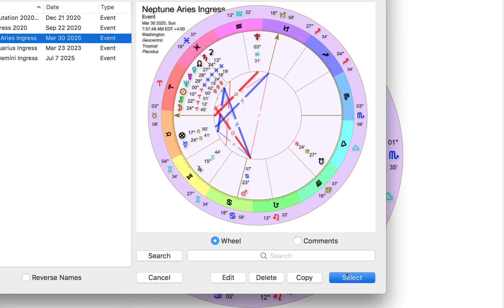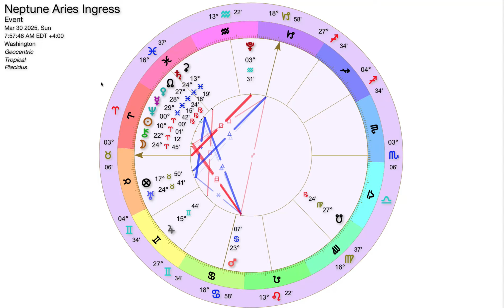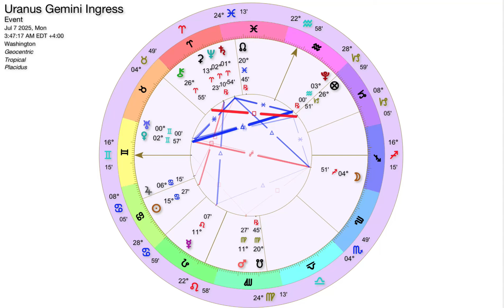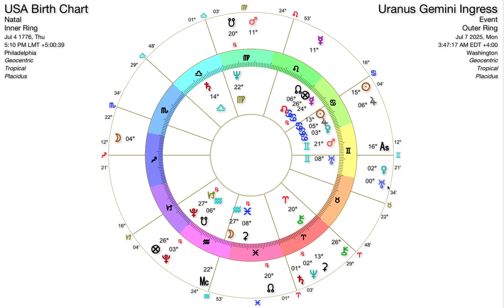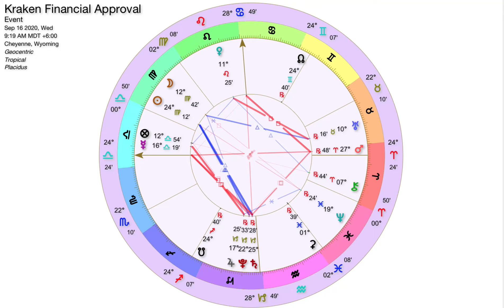Crypto, Big Banks and MAJOR Shifts Part 2: An Astrological Outlook of the 2020's (focused on the US)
In this video series I'm using a symbolism-driven approach in conjunction with fundamental analysis to assess potential changes to how humans may store and transfer wealth between now and 2030. As this two-part series is a broad scale overview, I am not touching on every aspect or point of significance that I see, but rather seeking to give over-arching insight into major dates throughout the 2020's when large scale shifts could be initiated or implemented, as well as some of the potential pressure sources that may drive them. We are relying on techniques of traditional symbolic interpretation through astrology as well as assessment of market trends that tend to offer predictable patterns of technological implementation. Transparency will be a key factor in both governance and financial institutions and with any luck we will be able to angle the movement toward transparency to those pockets of society where it is most needed--particularly in the banking system.